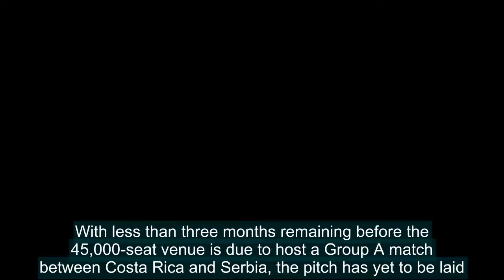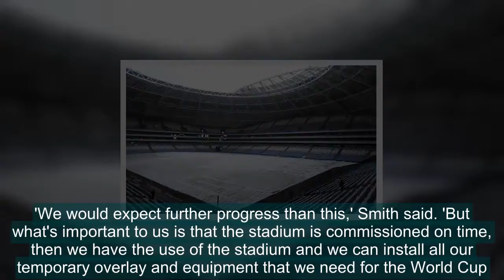World Cup stadium in Samara still way behind schedule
FIFA warned on Wednesday that a huge amount of work still needs to be done to get the stadium in Samara ready for the World Cup which kicks off on June 14.With less than three months remaining before the 45,000-seat venue is due to host a Group A match between Costa Rica and Serbia, the pitch has ye
World Cup stadium, World cup 2018, Cosmos Arena, World Cup stadium in Samara, Russia's World Cup Stadium, Russia Stadium